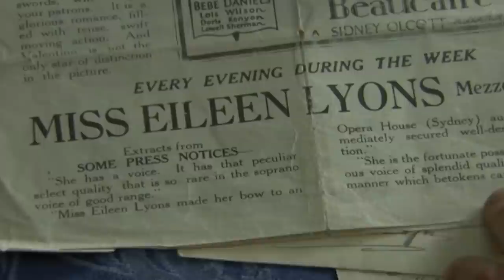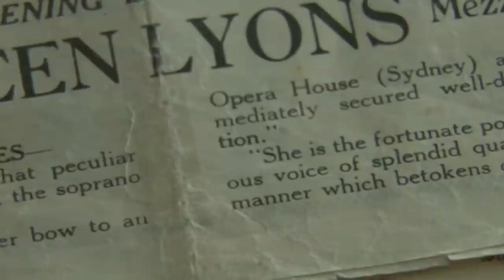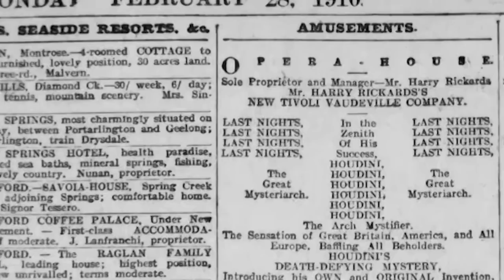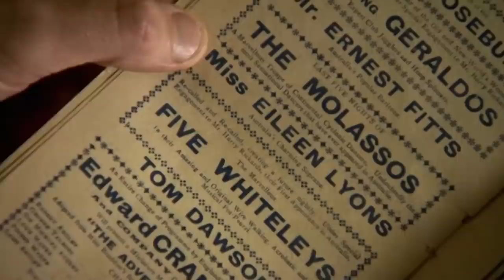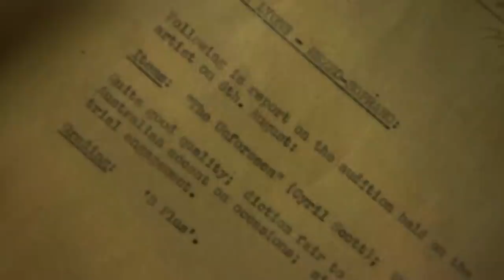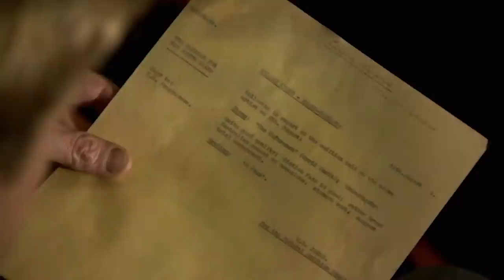Jason Donovan Uncovers Career Sacrificed For Family | Who Do You Think You Are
Jason Donovan was born in Australia and catapulted to fame in the soap opera Neighbours. He's had four UK number one singles and is a star of West End musicals.

Jason comes from showbiz parents who divorced when he was five. His British born father won custody and brought him up alone, but its Jason's mother's family line that holds the key to Jason's Australian heritage - up to now a complete mystery to him.

Starting in his hometown of Melbourne, Jason goes to meet his mother's cousin Judy and discovers that the showbusiness roots in his family go deeper than he thinks. As Jason unravels this mystery, he also tries to understand why his mother went missing from his life as a child.

Digging deeper into history, Jason uncovers a possible convict connection. He sets off to Tasmania to see how his ancestors ended up there - and uncovers a British miscarriage of justice. Returning to Sydney, Jason traces his family back to one of the earliest Australian settlers - a pioneer who opened up the entire continent to settlement. At the end of his journey, Jason feels reconnected to his Australian roots and realises his family story is no less than the story of the birth of a nation.

Although he was born in Melbourne, actor and singer Jason Donovan has strong connections with the UK. His father, wife and two children were all born in England and he lives in West London.

But what about his Australian ancestry? While Jason has long heard stories about his father’s forebears from Notting Hill and Kensington, he knows little about his mother’s side of the family. “Maybe this is the opportunity in my life to go back a bit to my roots,” he says at the start of his episode of Who Do You Think You Are?, “but I’m going to this pretty blind and that’s maybe one of the reasons why I’m doing it.

First, Jason flies to Melbourne and a meeting with his father, actor Terence Donovan. Although Jason is estranged from his mother, actor turned TV presenter Sue McIntosh, Sue’s mother Joan was an important figure in Jason’s life and helped look after him when he was growing up. Joan put together a file of information on her family history for Jason, which Terence now keeps.

For a man from a showbiz family, the first figure that captures Jason’s imagination is his great grandmother, Eileen Lyons, “Australia’s charming soprano”. Visiting his mother’s cousin, Judy, he sees an early contract. In the early 1900s, she earned £2 a week with impresario JC Williamson, performing in musical theatre, and she also trod the boards in vaudeville. Her career ended with her marriage in 1913. She curtailed a comeback in 1941 because her eldest daughter’s marriage failed and Eileen stepped in to raise her granddaughter, Judy.

Going back further, Jason learns that, like many in Australia, he’s partly descended from convicts sent to the continent when it was first being colonised. Eileen’s grandfather, Joseph, was an East End scrap metal and junk dealer transported to Tasmania, an island off mainland Australia, for handling stolen goods.

Unusually, at a time when transportation often signalled the end of relationships, Joseph was eventually joined by his wife, Rosetta. Jewish, he was helped out by a Jewish family and eventually earned a pardon in 1849. Joseph and Rosetta eventually returned to London. Jason is both pleased to confirm family stories of Jewish roots and moved by the “camaraderie of the community” that helped Joseph re-build his life.

Next, Jason turns his attention to the family of his maternal grandfather. Going back seven generations, Jason’s forebear William Cox, who was born in Dorset in 1764, came out to Australia on a convict ship. The scene seems set for another tale of bad behaviour harshly punished.

But that’s not how things turn out. William, records show, was a military man who volunteered to go to Australia. On the ship Minerva, he was responsible for guarding and looking after the convicts. When he arrived in New South Wales, William became an important man, a landowner, property developer and magistrate.